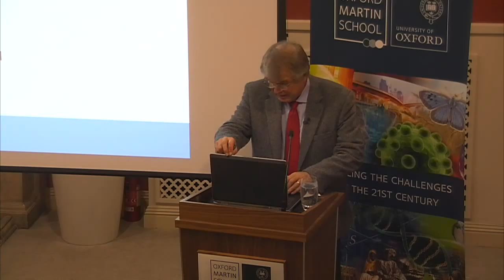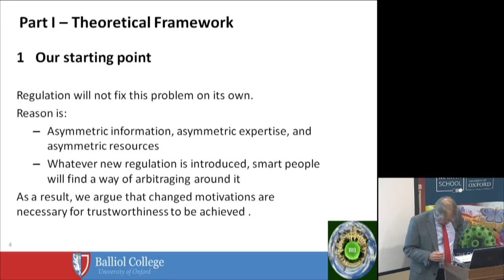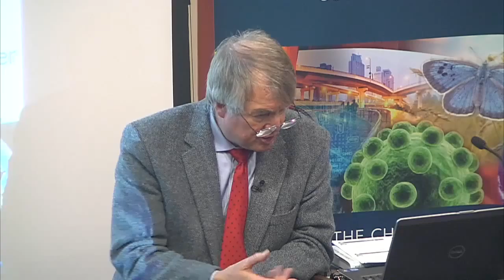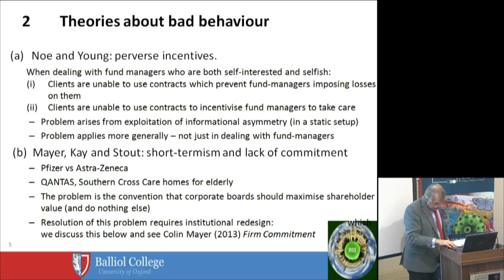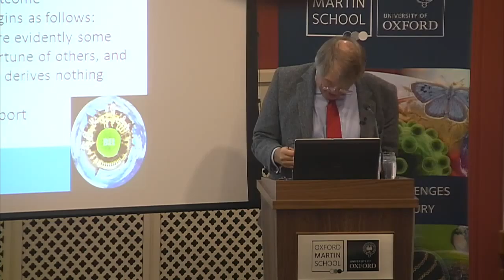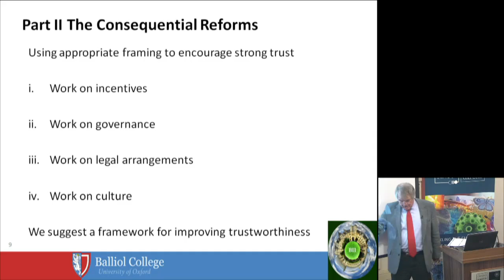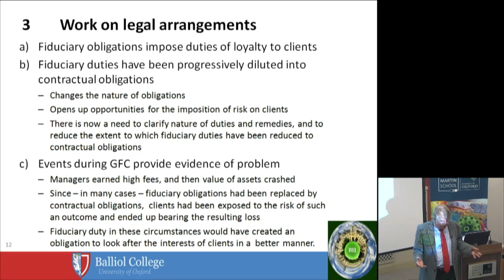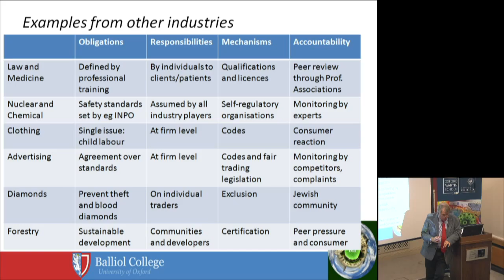Capital failure - restoring trust in the financial system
This is a joint book talk with the Oxford Martin School and The Institute for New Economic Thinking at the Oxford Martin School

Financial firms were once organisations which helped their clients to do well, and earned fees from doing so. They have become organisations which look for people from whom to make money. As a result, people who work in finance are now very different from doctors; and they are no longer trusted. How did this happen? What can we do to make financial corporations, once again, institutions that are useful to society? Professor Vines, Director of Ethics and Economics at INET Oxford, will provide some answers to these questions in his talk, and will provide particular examples of what needs to be done.